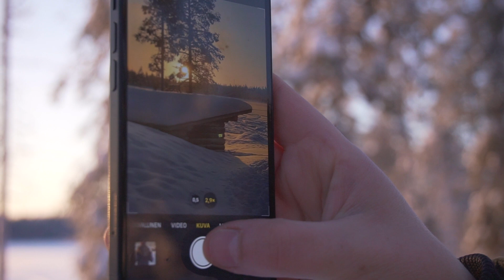RUKAN SALONKI Winter Adventure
Tammikuussa –24 Kuusamossa kuvattu mielikuvavideo